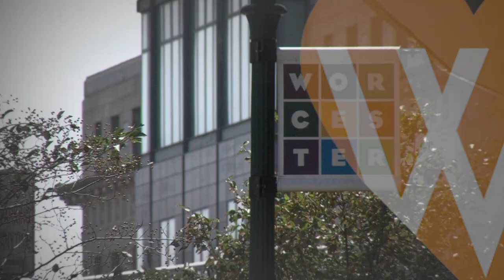Chamber Exchange The TV Show- Jennifer Baker, Owner- RightSized Living